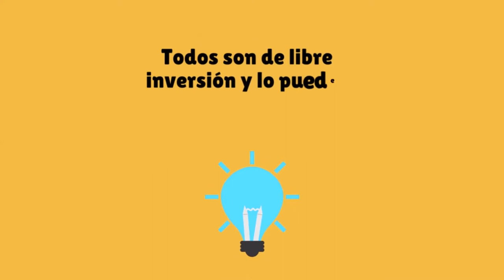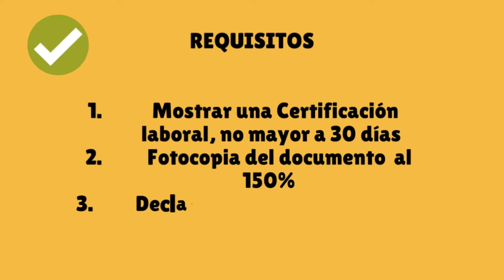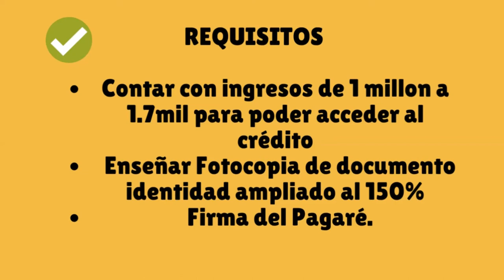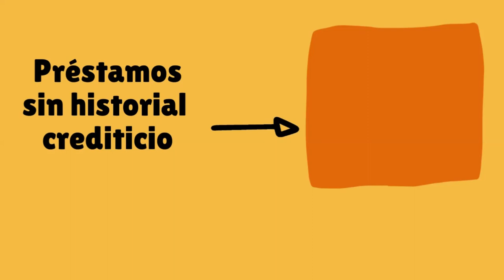HAZLO DE MANERA FACIL 💰 Como conseguir créditos para emprender - Dónde hacerlo?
💲 Con ganas de EMPRENDER pero sin plata😩💵aquí podras conocer créditos para emprender☑️

💵 Tienes un sueño por cumplir y solo te falta el dinero los créditos de libre inversión son los perfectos para empezar un negocio
¿Como sacar un crédito de libre inversión?
Como pedir un préstamo para un negocio?
Todas estas preguntas te las vamos a responder aquí

El crédito de libre inversión es de los más sencillos de solicitar, necesitas muy pocos papeleos.

Primero crédito Crédito Móvil es un crédito con tasa y plazo fijo para libre inversión con desembolso inmediato. puede solicitarlo a través de su sesión privada en el APP Davivienda Móvil
¿Dónde pedir un préstamo para montar un negoció?
¿Cómo solicitar crédito de libre inversión en davivienda?
Davivienda brinda préstamos de más de 500 mil pesos 💲para emprender☑️⚡

¿Donde pedir un préstamo sin tanto requisitos?
El banco Bogotá brinda el crédito de libre inversión 💵
¿Qué es?
Es un préstamo de dinero con el que puedes financiar cualquier proyecto. Como su nombre lo indica, al ser de libre inversión eliges el propósito, puede ser para un viaje, remodelar tu vivienda, estudiar o en general para lo que quieras

¿Que bancos prestan dinero para emprender?
Requisitos para préstamos bancarios?
Aplica para personas naturales con ingresos de por lo menos un salario mínimo. Puedes elegir el plazo de pago entre 24 y 72 meses.

Con Banco de Bogotá puedes solicitar tu crédito libre inversión en línea. Es fácil y seguro. Recibes el desembolso en tu cuenta de ahorros de inmediato.💲☑️
¿Cómo solicitar un crédito libre inversión en el banco de Bogotá?

¿Préstamos para emprender ?
Dónde prestan dinero de manera virtual?
Creidto de libre inversión online ?

Banco Av villas crédito de libre inversión 💲
Prestamos desde $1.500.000.Con plazos desde 6 a 48 meses sin codeudor y hasta 60 meses con codeudor.Siempre sabes el estado de tu solicitud de tu crédito porque eres informado a través de mensajes de texto a tu celular.

¿Cómo solicitar un crédito de libre inversión en Av villas?
¿Dóndee.prestan un millón de pesos ?
Requisitos para solicitar un préstamo Av Villas
Estos son los requisitos para hacer un préstamo en el banco Av Villas:

💲Contar con una solicitud de vinculación, puede acceder a ella en línea o en cualquier oficina.
Fotocopia del documento identidad ampliado al 150%.
Contar con un pagaré.